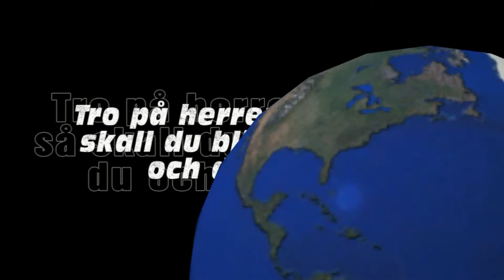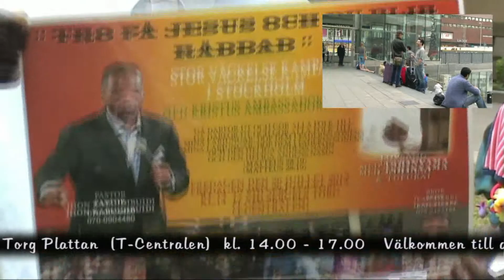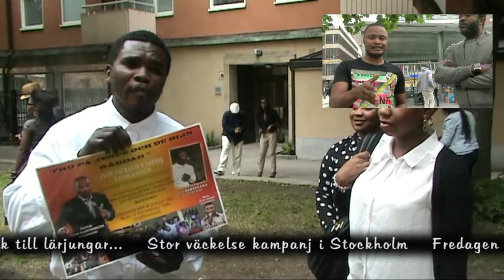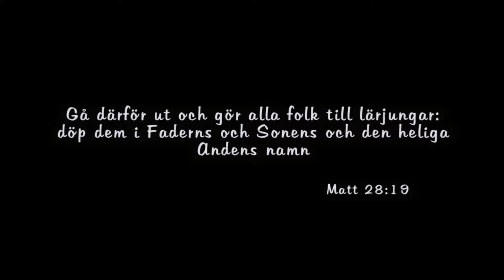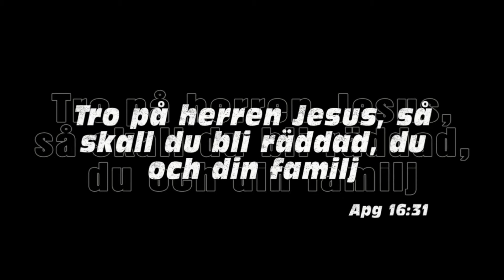Stor väckelse i Stockholm Fredagen 26 juli 2013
Stor väckelse kampanj i Stockholm
KRISTUS AMBASSADÖRERNA I STOCKHOLM (MEAC)

Adresse:
Storgatan 26,
Östermalmstorg,
Suède